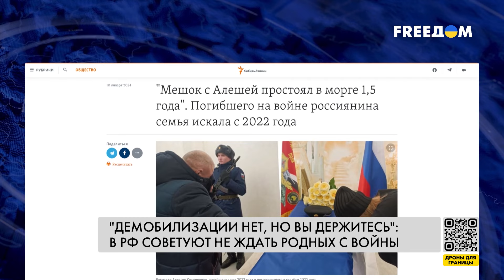🔴 Россиян с ВОЙНЫ возвращать не будут! Власти ОТРИЦАЮТ возможную демобилизацию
Демобилизации в России не будет. Об этом в интервью изданию "Фонтанка" заявил председатель комитета по обороне Госдумы Андрей Картаполов. А все разговоры о ротации политик назвал "цээрушными наработочками". Россия не собирается возвращать своих военнослужащих с войны против Украины. Картаполов назвал это "нецелесообразным" и пожелал россиянам на фронте здоровья.

Подробности – в сюжете журналистов FREEДОМ.